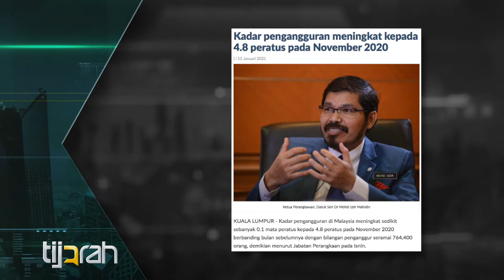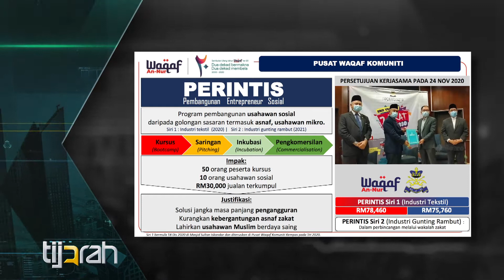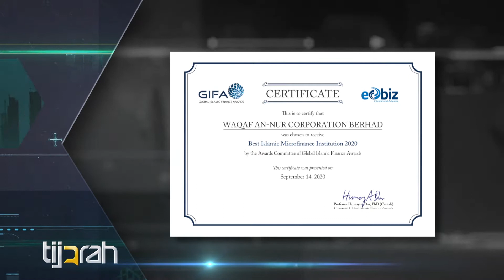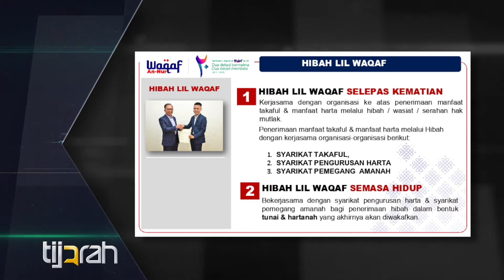WAQAF, MELESTARIKAN KOMUNITI?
Bagaimana dengan berwakaf ini dapat membantu komuniti, terutamanya di dalam pandemik yang melanda dunia pada ketika ini.

Mari saksikan kupasan mengenai isu ini oleh En Mohd Bahrin Bakri, Pengurus Besar Waqaf An-Nur di Rancangan Tijarah, TVAlhijrah